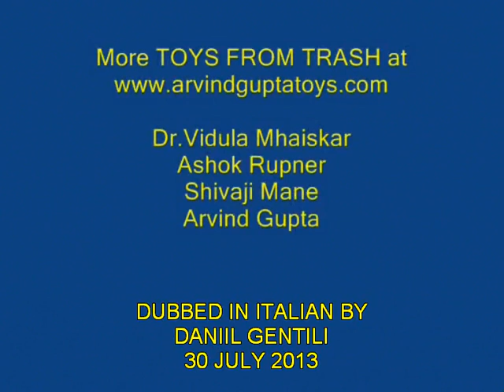BALLOON PUMP - ITALIAN - 19MB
Can you balance a dozen nails on the head of one? It looks impossible. But by arranging 10-cm long nails in a particular pattern you can easily balance them on the head of a vertically nail. The heads of the cross nails are wedged between s amazing experiment can be done by children in the remotest villages.
This work was supported by IUCAA and Tata Trust. This film was made by Ashok Rupner TATA Trust: Education is one of the key focus areas for Tata Trusts, aiming towards enabling access of quality education to the underprivileged population in India. To facilitate quality in teaching and learning of Science education through workshops, capacity building and resource creation, Tata Trusts have been supporting Muktangan Vigyan Shodhika (MVS), IUCAA's Children’s Science Centre, since inception. To know more about other initiatives of Tata Trusts, please